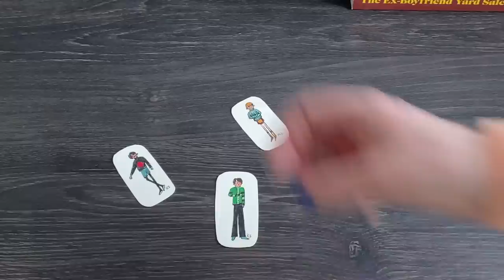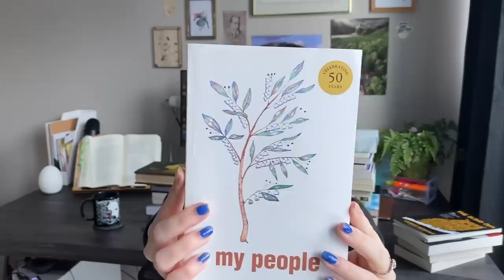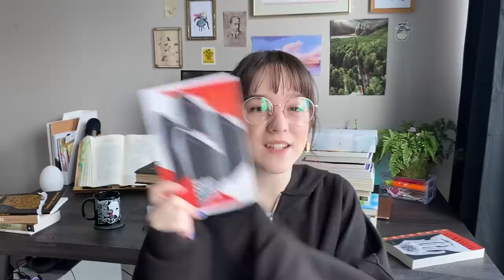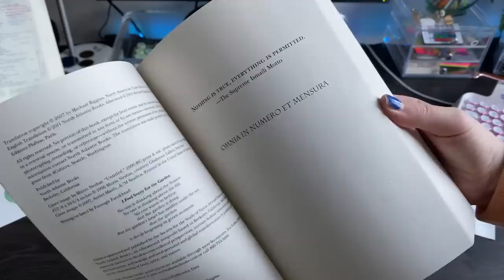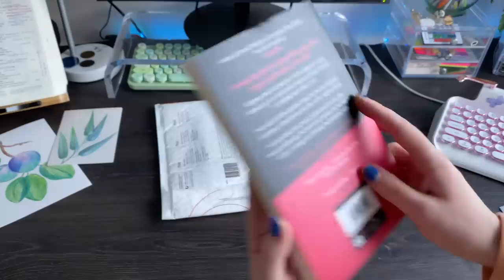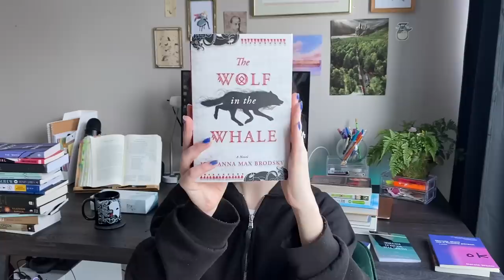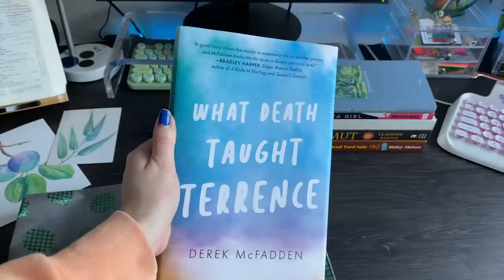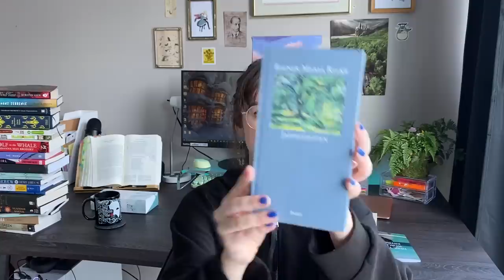a big book unboxing | reading from every single country updates, classic lit & random book haul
tried to list all the books below! thank you guys from the bottom of my heart and soul for these again! :) xx
Here, The World Entire

0:00 around the world reading update
6:51 book haul from different countries
14:50 big book haul pt.2